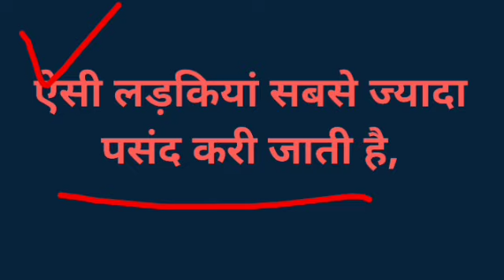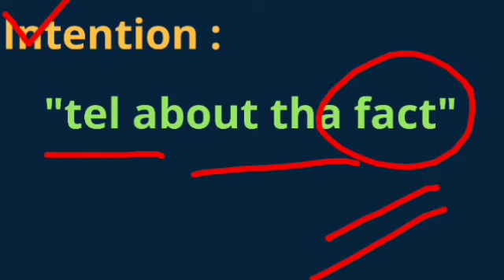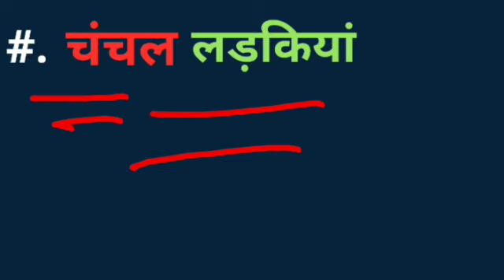ऐसी लड़कियों को लड़के सबसे ज्यादा पसंद करते है || Psychological fact about girl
Hello friend

Is video me aapko bataya gaya hai ki ऐसी लड़कियों को लड़के सबसे ज्यादा पसंद करते है || Psychological fact about girl ||

 Enjoy this beautiful video : ऐसी लड़कियों को लड़के सबसे ज्यादा पसंद करते है ||

Thanks.